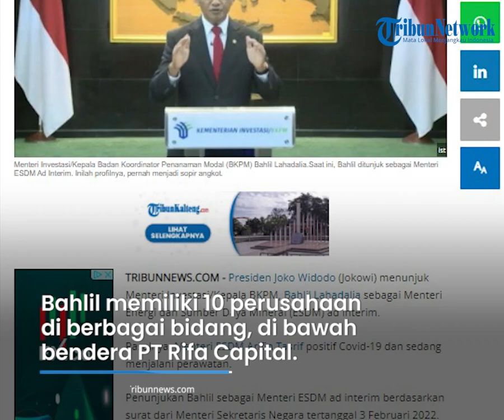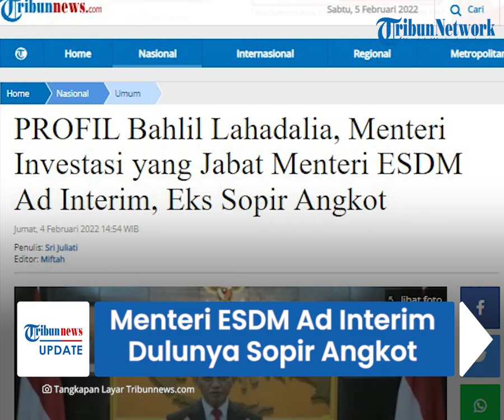Sosok Bahlil Lahadalia, Menteri Investasi yang Jabat Menteri ESDM Ad Interim, Dulunya Sopir Angkot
TRIBUN-VIDEO.COM - Presiden Joko Widodo menunjuk Bahlil Lahadalia sebagai Menteri Energi dan Sumber Daya Mineral (ESDM) Ad Interim.

Bahlil ditunjuk sementara menggantikan Arifin Tasrif yang saat ini terpapar Covid-19.

Sosok Bahlil ini pun kemudian mencuri perhatian publik, karena dulunya sempat bekerja sebagai sopir angkot.

Bahlil Lahadalia ternyata benar-benar meniti karier dari nol.